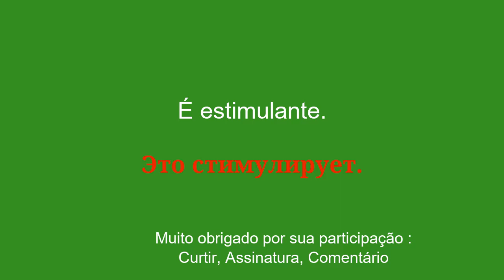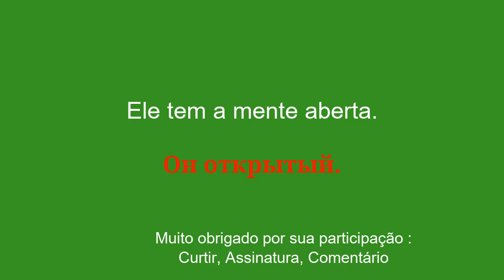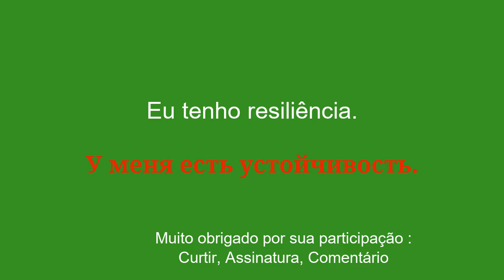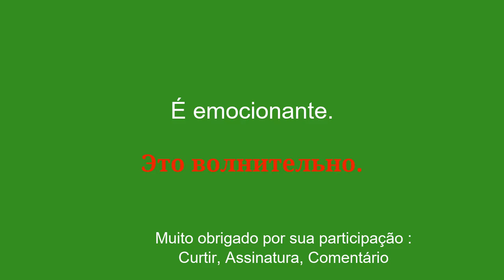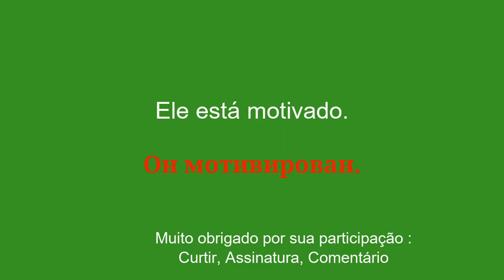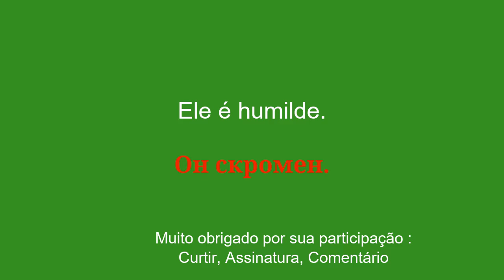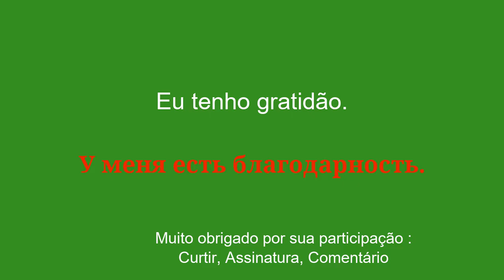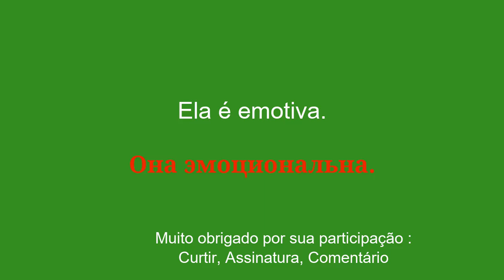50 frases para aprender a comunicação em russo